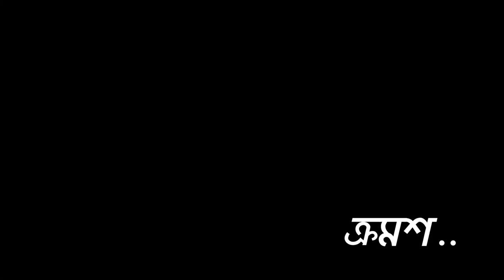Chaitanyer Jagannath || History of Rathayatra || Nrisingha Prasad Bhaduri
This video is produced by Acropoliis Entertainment Pvt. Ltd.